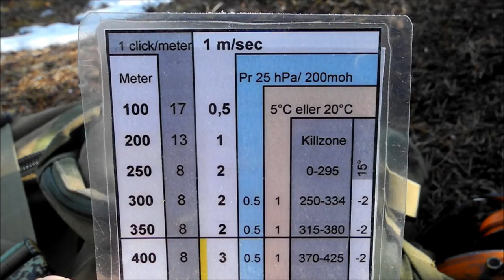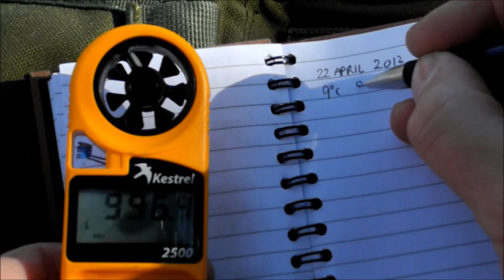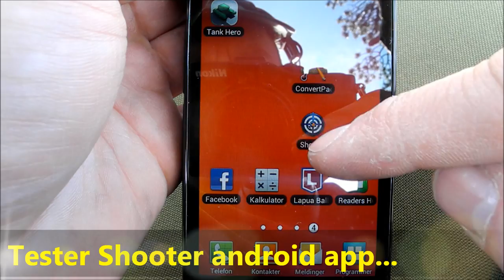Langholdsfilmen blog 41: Større føltes bedre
Fint lite info i denne blogen. Siden en litt større boltkule fungerte bra, prøver jeg her en enda større boltkule som føltes enda bedre. Tester også den Shooter appen uten å bli spesielt imponert ved første forsøk